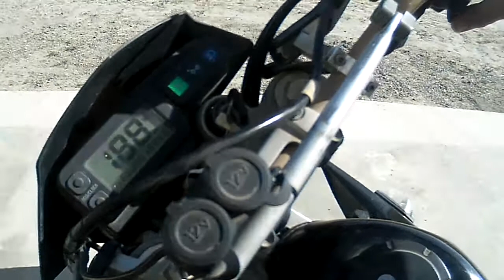No B4219 KAWASAKI KLX250